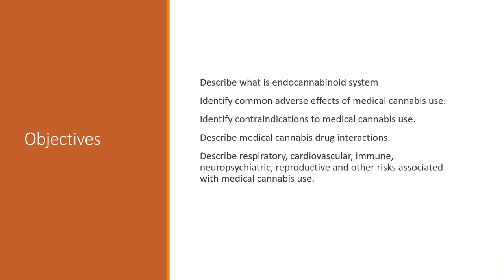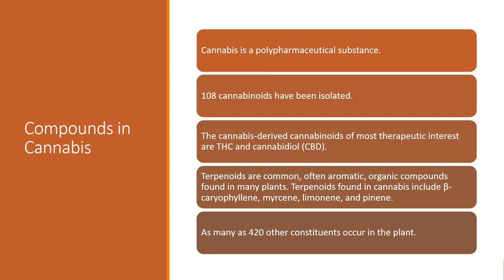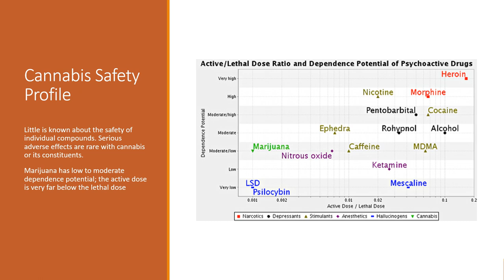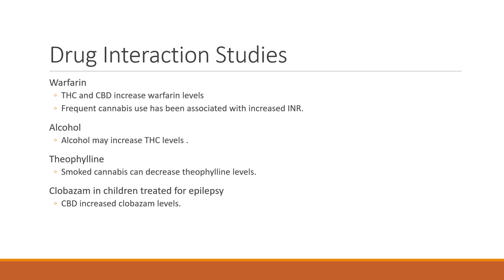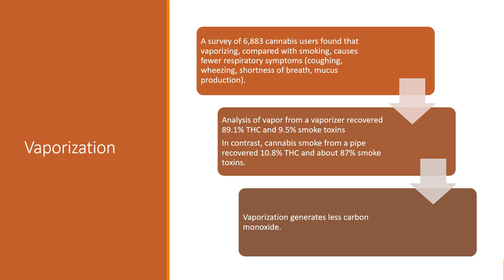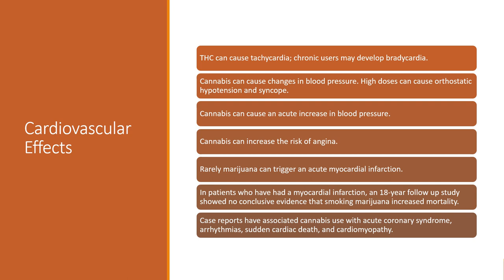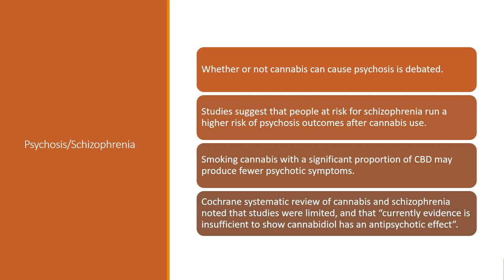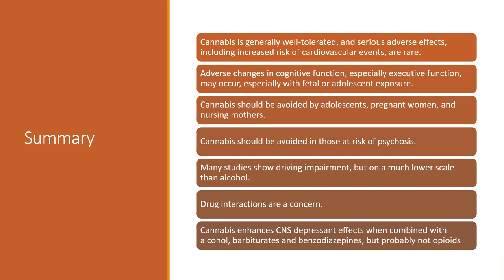Shenfield_Medical Marijuana Risk and Benefit: Is it Safe?